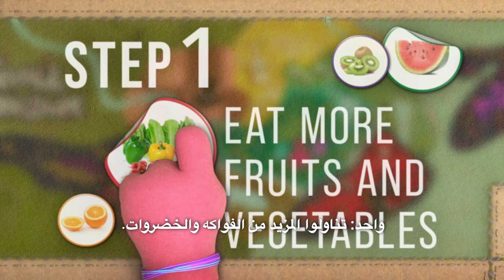كن بطلًا للأغذية مثل الترولز!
لبناء عالم سعيد وصحي، يريد منكم الترولز أن تصبحوا أنتم أيضًا أبطالاً للأغذية، لذا اعملوا_الآن!

بمناسبة الاحتفال بالسنة الدولية للفواكه والخضروات، يتعاون الترولز مع الأمم المتحدة ومنظمة الأغذية والزراعة للأمم المتحدة ومؤسسة الأمم المتحدة، للتوعية بالدور الهام الذي تؤديه الفواكه والخضروات في بناء عالم ملؤه السعادة والصحة.